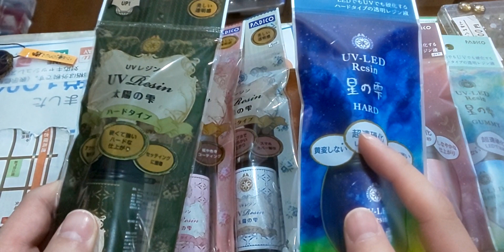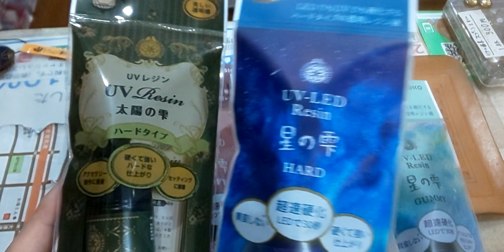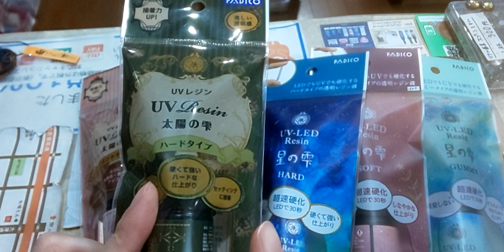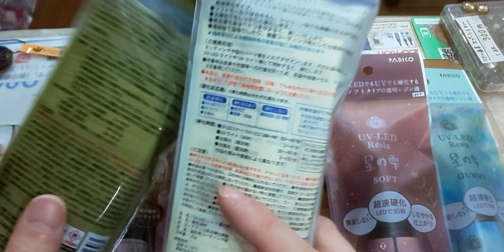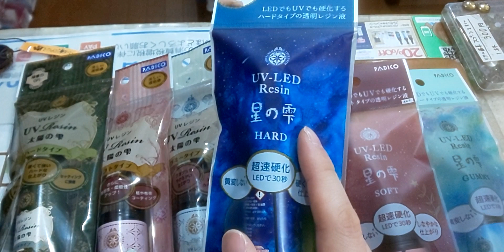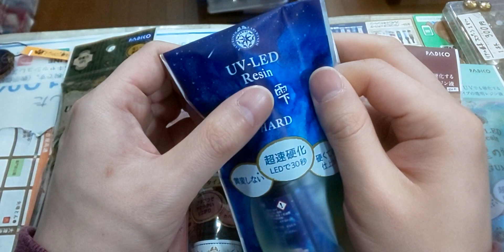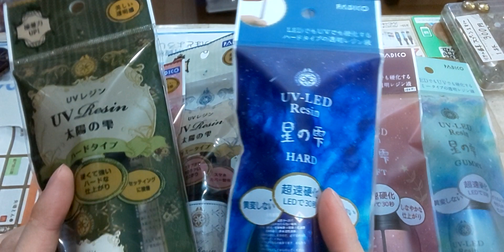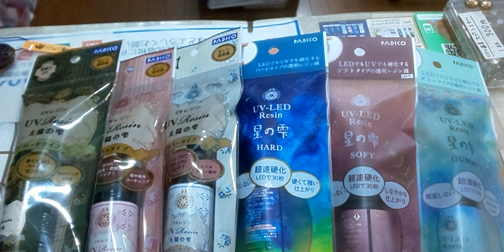パジコレジン液を説明。。。ハード・ソフト・グミー（スマホ版）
メーカーのパジコレジンを紹介します！
太陽のしずく・星のしずく
ダラダラ？説明！